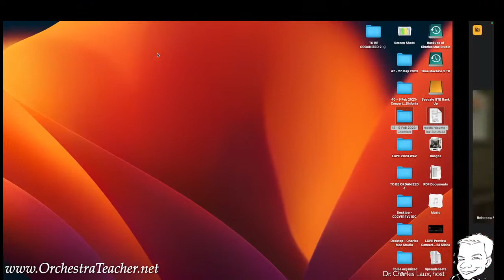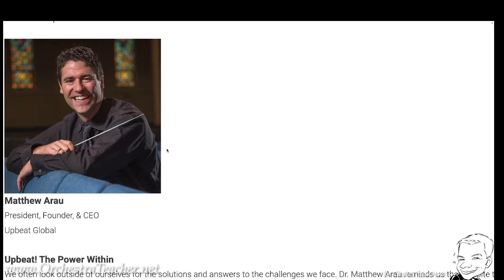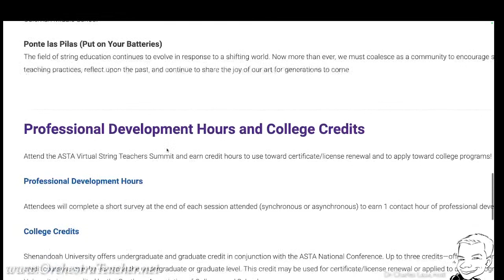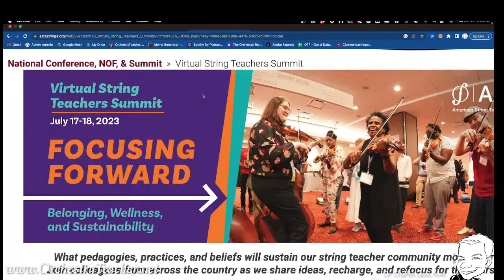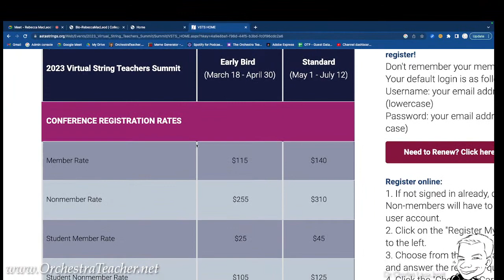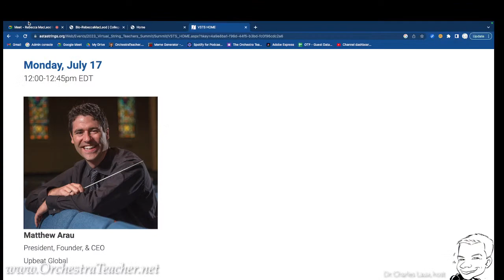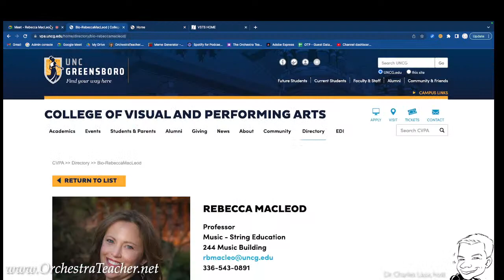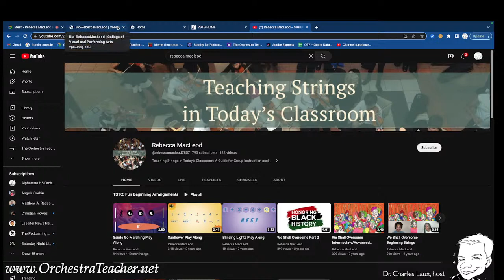The Orchestra Teacher Podcast with Dr. Rebecca MacLeod (Ep. 57)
Dr. Rebecca MacLeod is Professor of Music Education at the University of North Carolina Greensboro, where she directs the string education program and conducts the UNCG Sinfonia. She is the author of Teaching Strings in Today’s Classroom and is published in Journal of Research in Music Education, International Journal of Music Education, Bulletin for the Council of Research in Music Education, Update: Applications of Research in Music Education, Journal of Music Teacher Education, String Research Journal, Psychology of Music, The Strad, American String Teachers Journal, and various state music education journals. She has served on the editorial boards of the Journal of Research in Music Education, the String Research Journal, and as guest reviewer for the International Journal of Research in Music Education. She is the recipient of the UNCG School of Music, Theatre and Dance Outstanding Teaching Award, the American String Teacher Association National Researcher Award, and the UNCG Junior Research Excellence Award.

A passionate advocate for increasing access to string education to all students, Dr. MacLeod directs two community partnership programs that provide string instruction to underserved students: the Lillian Rauch Beginning Strings Program and the Peck Alumni Leadership Program. Students of these programs have performed for Dr. Maya Angelou, Dr. Gloria Ladsen-Billings, and the Sphinx Virtuosi. Her research on working with underserved populations, vibrato technique, music teacher education, and music perception has been presented at the International Conference of Music Perception and Cognition (Thessoloniki, Greece), Music Research and Human Behavior International Conference (Barcelona, Spain), International Society for Music Education (Glasgow, Scotland), Music Educators National Conference, National Association for Music Education National Conference, American String Teachers National Conference, Midwest Band and Orchestra Clinic, Society for Music Teacher Education, and music educators state conferences.

Prior to joining the UNCG faculty, she taught elementary, middle, and high school orchestra in Hollidaysburg, Pennsylvania and was orchestra director and chair of music activities in Beaver, Pennsylvania. She was the assistant artistic director and conductor of the Tallahassee Symphony Youth Chamber Orchestra and Philharmonia Orchestra in Tallahassee, Florida. She has served on the American String Teachers Association National Board and is past president of the North Carolina ASTA chapter. She was a guest lecturer at Xi’an University and Shaoguan University (China) in summer 2016 and 2017.

Dr. MacLeod received her undergraduate degree from Duquesne University and her MME and PhD from Florida State University. She is a frequent guest conductor and clinician throughout the United States and abroad.

If you are enjoying The Orchestra Teacher Podcast, please consider becoming a supporter for as little as 99 cents per month. I am working hard to bring on some amazing educators who will share ideas, tell their story, and offer some support for all of you. I have invested a lot of time in putting it all together and money purchase equipment that will help provide the best possible listening experience.

Charles is a supporter of the American Foundation for Suicide Prevention.  AFSP is dedicated to saving lives and bringing hope to those affected by suicide.  AFSP creates a culture that’s smart about mental health by engaging in the following core strategies:
* Funding scientific research
* Educating the public about mental health and suicide prevention
* Advocating for public policies in mental health and suicide prevention
* Supporting survivors of suicide loss and those affected by suicide in our mission